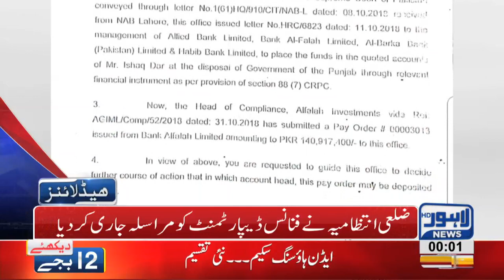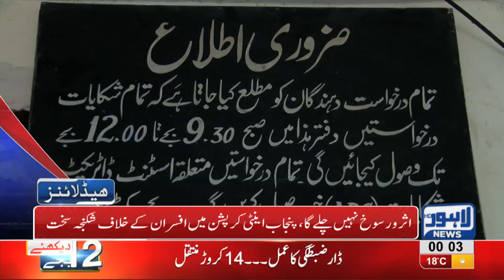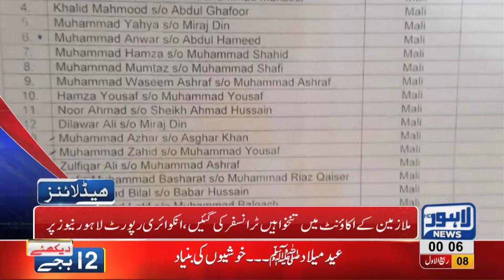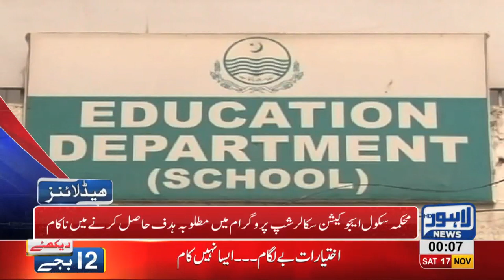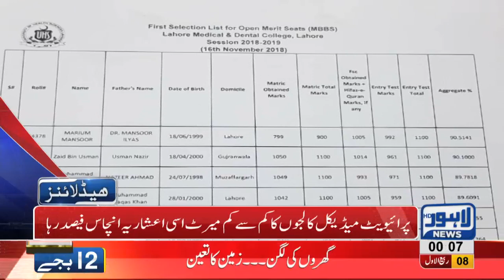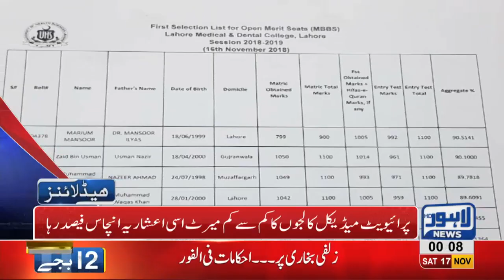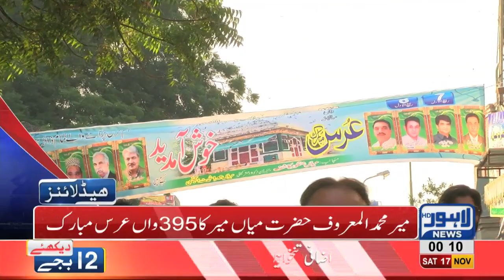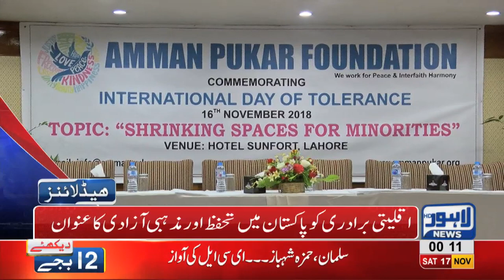01 AM Headlines Lahore News HD – 17th November 2018